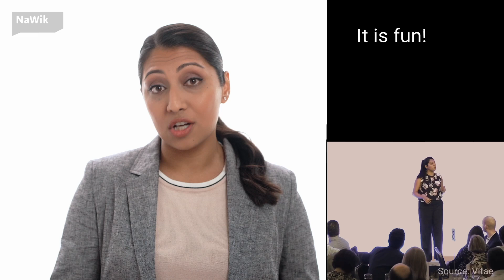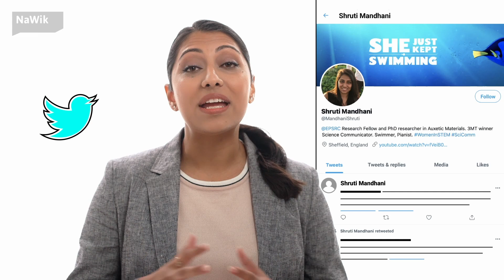Why communicate science?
As scientists, we are all busy running experiments, analyzing data, reading, writing, editing, teaching and often administrative work. So, why should we care about yet another task: communicating our research to audiences beyond our peers? Here are some of the top reasons given by a few of the world’s leading young scientists. Are you aware of any reasons we might have forgotten?

If you would like to learn more about science communication, consider booking a seminar with us

Credits:
Produced by: Nationales Institut für Wissenschaftskommunikation
Presented by: Shruti Mandhani
Writers: Tobias Maier, Beatrice Lugger, Shruti Mandhani
Director: Ingo Knopf
Director of Photography: Steffen Bohn
Animation: Lena Haselmann, Antje Stockmann
Sounddesign: Patric Louis